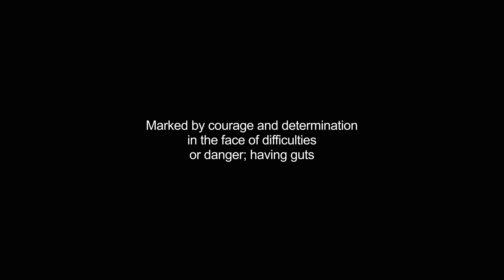gutsiest video Dictionary meaning and pronunciation